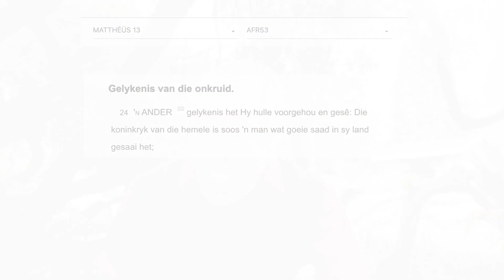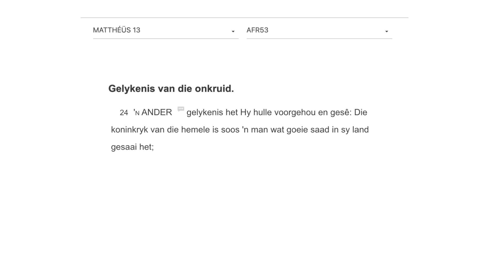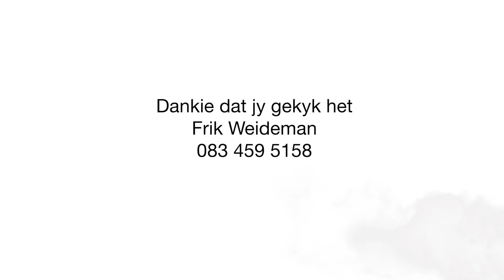Ek weet nie altyd "hoe" nie - Past. Frik Weideman | Menorah Tabernacle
Dit is 'n koue môre, so kry jou koffie en geniet ons video. ☕️ Ek weet nie altyd "hoe" nie...maar ek weet wie by my staan!  01 Mei 2021